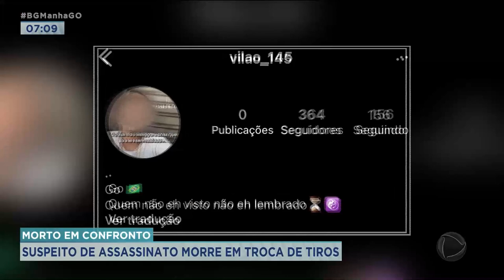ERAM SÓCIOS: EX-PARTICIPANTE DE REALITY SHOW AGRIDE DONO DE BAR